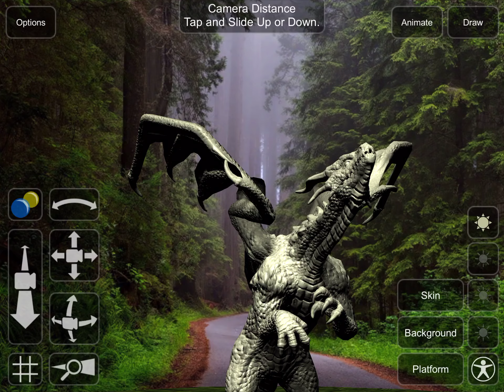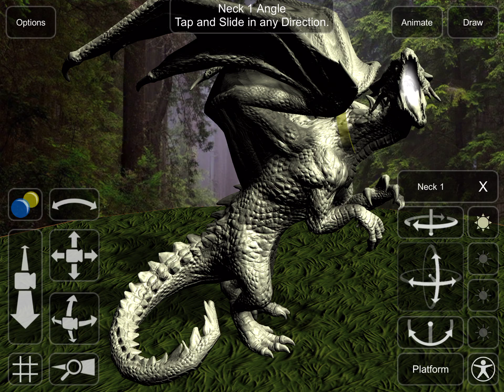How to make a dragon roar